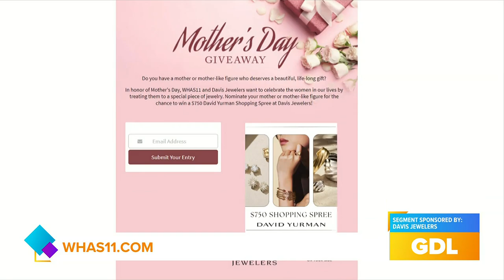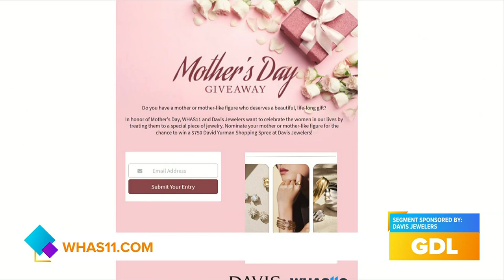GDL: Davis Jewelers has the Perfect Gift for Mother's Day Plus Enter to Win a David Yurman Shopping